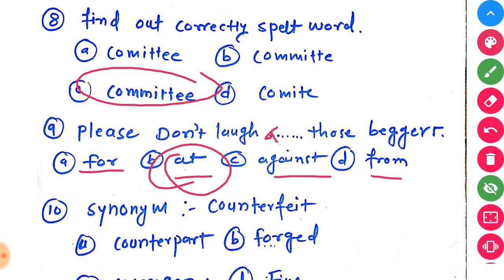ग्रामसेवक पेपर English Grammer 25 जानेवारी 2020 ला झालेला पेपर.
पोलिस भरतीसाठी भारताचा भूगोल